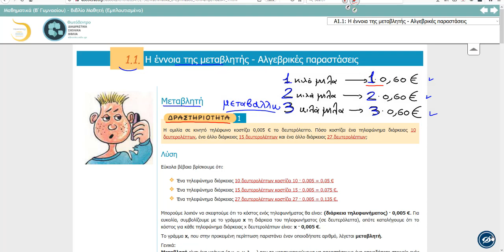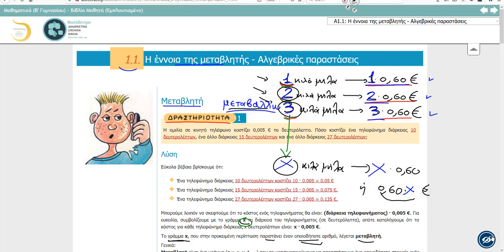Μαθηματικά Β' Γυμνασίου - Τι είναι μεταβλητή, by arnos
Σε καλωσορίζουμε στα Μαθήματα Μαθηματικών της Β' Γυμνασίου. Μαζί διδασκόμαστε απλά και κατανοητά την έννοια της μεταβλητής και πώς με τη χρήση μεταβλητών μπορούμε να εκφράσουμε τις σχέσεις μεταξύ των διαφόρων μεγεθών σε ένα πρόβλημα.

* Online Τμήμα

* Ιδιαίτερα Μαθήματα

* Προετοιμασία εξετάσεων

Επικοινωνήστε μαζί μας:

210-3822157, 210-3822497